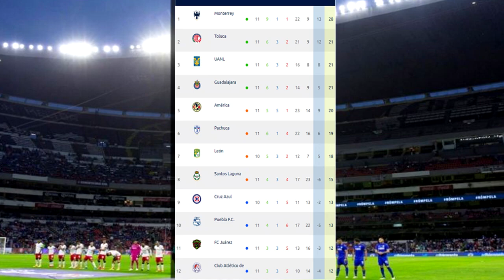🔴 Chivas vs Pachuca En Vivo | Amistoso ✅ ViX | Chivas vs Pachuca Donde Ver Chivas En Vivo AMISTOSO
Ver Chivas vs Pachuca en vivo hoy, Donde ver Pachuca vs Chivas En Vivo el Miércoles 22 de Marzo 2023 Pachuca vs Chivas, les dejo los canales con país y donde ver hoy el partida Pachuca vs Chivas En Vivo, Amistoso en Estados Unidos, La liga MX 2023, Pachuca vs Chivas, Pronostico Pachuca vs Chivas 2-1, Gol de Chivas, Goles Chivas.

Pachuca vs Chivas en vivo el Miércoles 22 de Marzo 2023. Donde ver Chivas vs Pachuca Liga Mx Amistoso en USA, en que canal ver, hora, día, en vivo les dejo los canales con país y donde ver hoy el partido Pachuca vs Chivas, en vivo Liga MX, Chivas vs Pachuca, memes previas al partido, Pachuca vs Chivas, en vivo, memes Chivas vs Pachuca, gol de Chivas, Gol de Chivas. Amistoso en Estados Unidos de lasa Chivas.